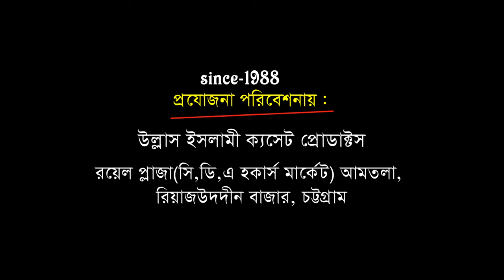গাউছিয়া কমিটি নিয়ে সেরা ওয়াজ | Mawlana Sohail Ansari | Bangla Waz| মাওলানা সোহাইল আনছারী |Ullash Icp